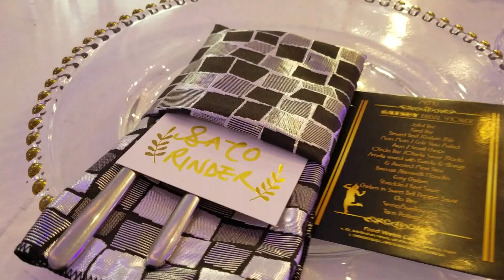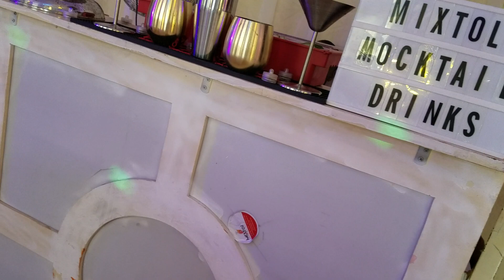yopee2018 bridal shower party in lag. setting up the venue